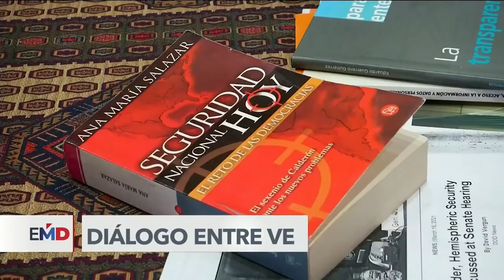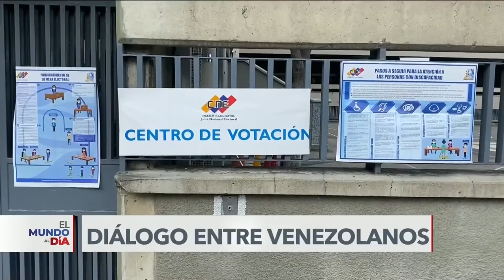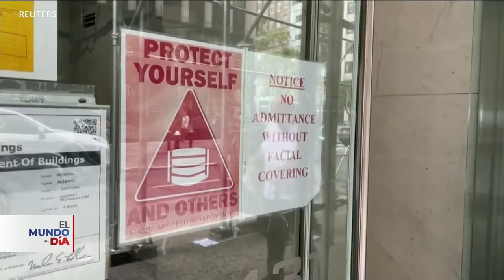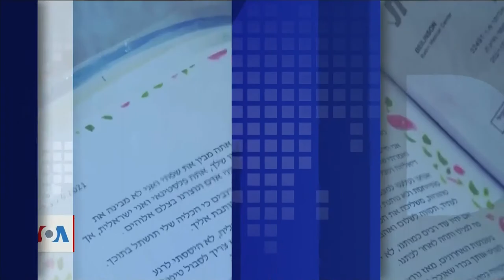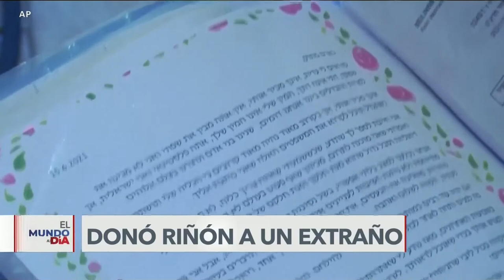EL MUNDO AL DIA, EDICION 18-AGOSTO-2021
Un compendio noticioso de la voz de américa